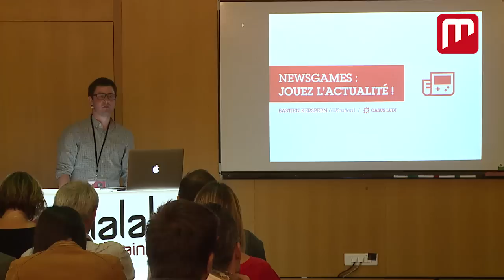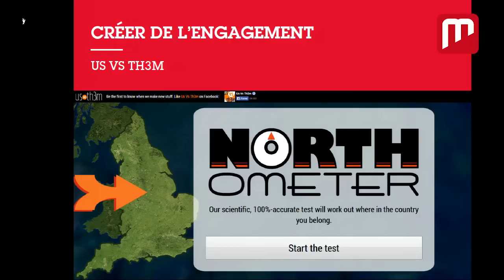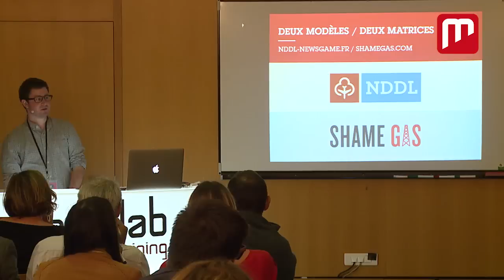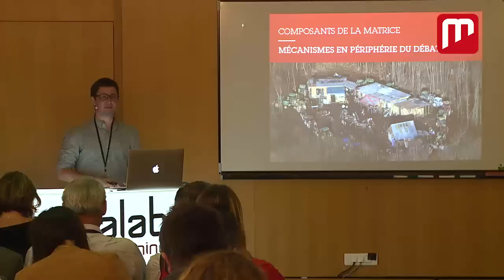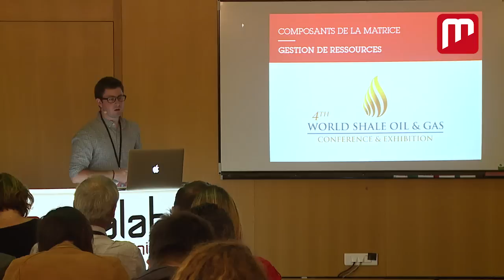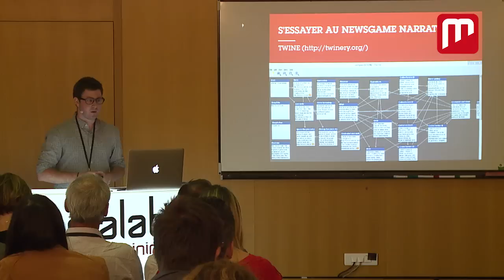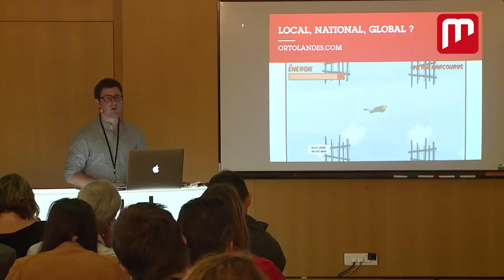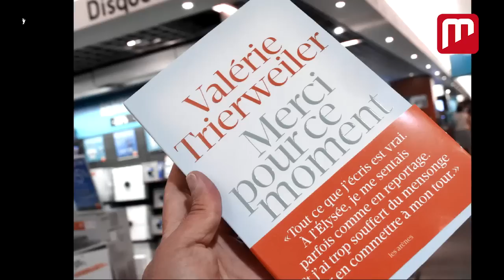Newsgame : jouez l'actu ! (par Bastien Kerspern - Casus Ludi)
Designer d’interaction, Bastien Kerspern fait partie de l'équipe de Casus Ludi, concepteur d'expériences interactives et ludiques.

Cette conférence sur le newsgame a été proposée à l'occasion du Médialab SpeedTraining, événement organisé par Ouest Médialab dans le cadre de Nantes Digital Week 2014.